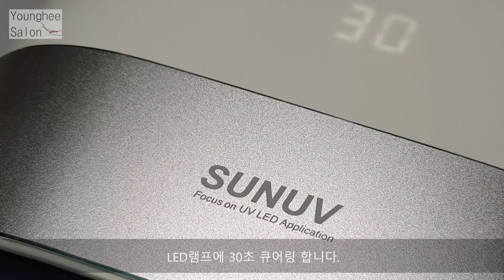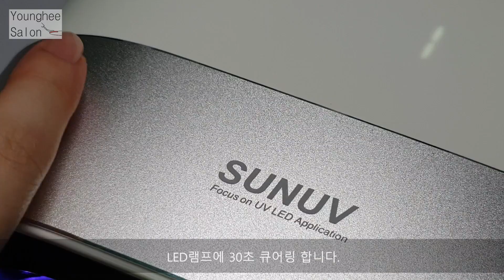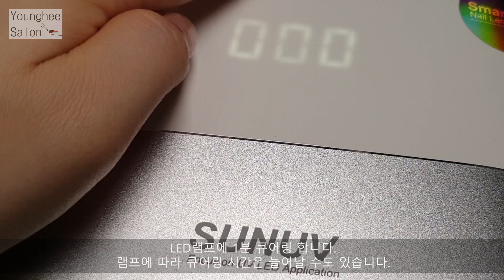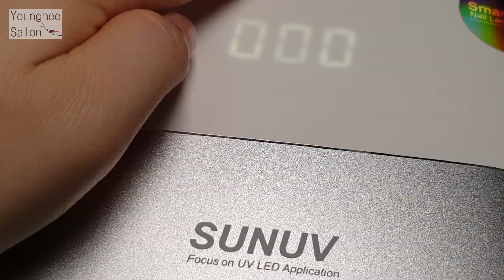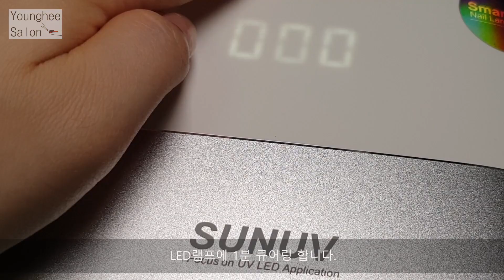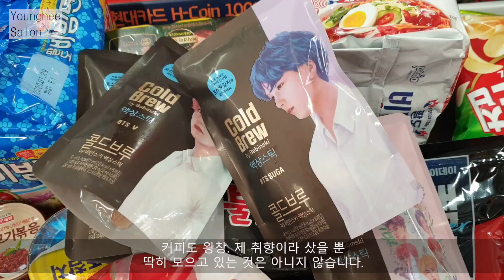[BT21] RJ페디큐어 & 커스토막스 샌들 신고 뛰어보자 폴짝! ㅣ Younghee Salon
* 이 영상은 커스토막스(customaxx)와 함께 합니다.

안녕하세요 영희살롱, 영롱입니다.

오늘은 오랜만에 찾아온 BT21 페디큐어 RJ와

커스토막스(customaxx)의 샌들을 함께 소개하는 영상을 준비해봤습니다.

영상 속 신발 정보는 235mm, S22 taupe 색상입니다.

제품에 대한 자세한 정보는 이곳에서 확인하실 수 있어요.

* 사용한 제품 *

브러쉬 - 화홍 젤네일 브러쉬 54호 라운드

뷰티플라이 MSG Lite 클리어 젤
뷰티플라이 젤 라이너 블랙

파셋 아트 젤 화이트

다이아미 스무디 매트 젤 탑 코트
다이아미 젤코코 GCC057

모스티브 퍼펙트 탑 젤
모스디브 컬러 젤 폴리쉬 RB-02

오늘도 영상봐주셔서 감사드려요.